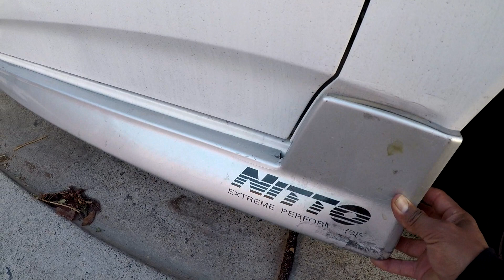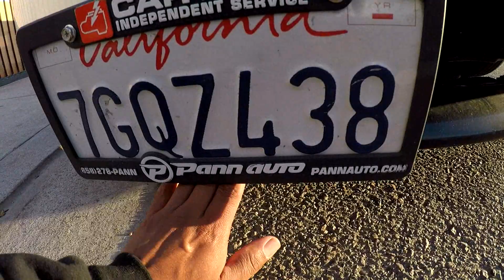vlog #3 new car parts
Produced with CyberLink PowerDirector 14 music by axel wernberg "infinity"
fish picks up some gts side skirts for his car, atempt to brun out , over all a nice day